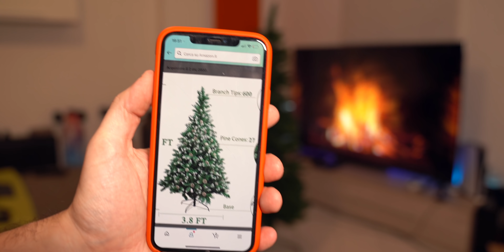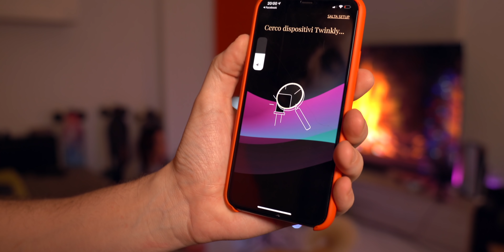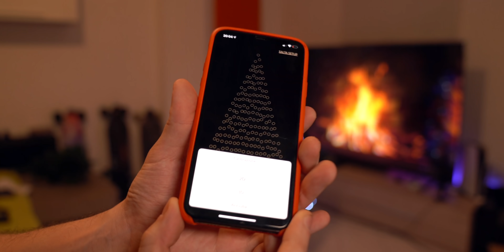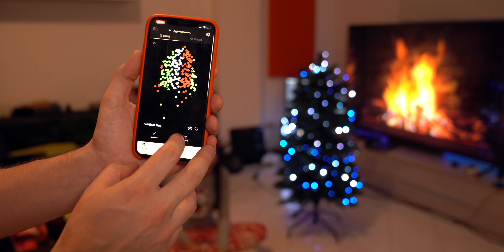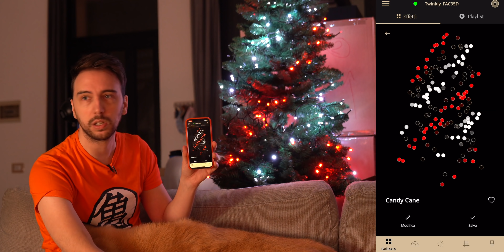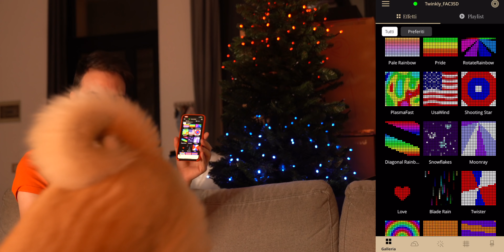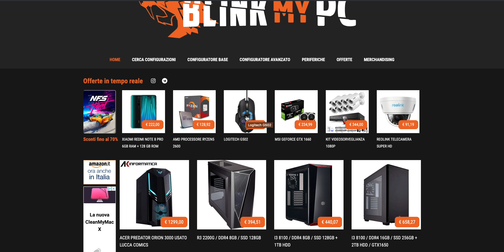L'ALBERO DI NATALE SMART RGB PERSONALIZZABILE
LUCI TWINKLY